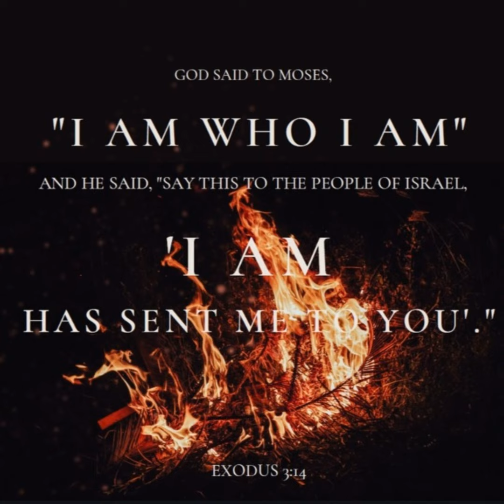Praying in the Presence of Our Lord with St. Padre Pio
Come to the Bridegroom in His Eucharist Presence. Meditation and prayer with St. Padre Pio